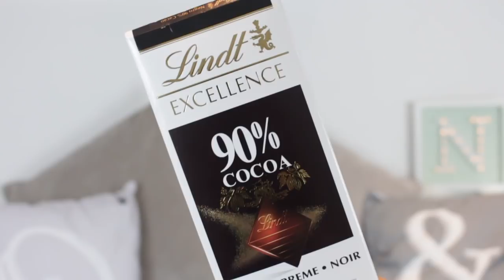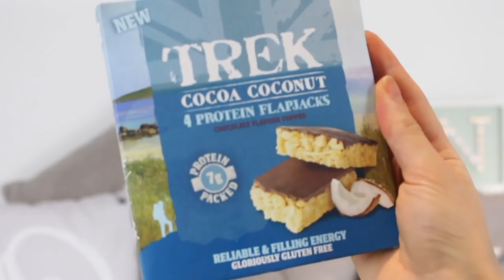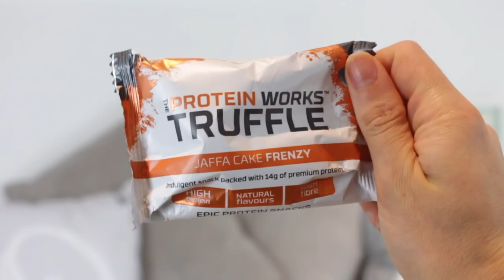Free-From Snacks & Protein Drinks from Asda.. What I Bought! Episode 4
Hey guys!! Sorry I’ve been MIA - I’ve been busy working on my ’new look’ blog (which I really hope you like!)

For this video I headed to Asda and decided to film a slightly different food shop focussing mainly on the ‘free-from’ and ‘protein snacks’ section (these are 2 sections that I personally love!!).

Do let me know where you would like me to visit next.. there’s Tesco, Sainsbury’s and Waitrose still to go!

*If you have had bariatric surgery I suggest that you speak to your dietitian regarding protein supplements. The protein water mentioned may not be suitable for gastric bypass/sleeve patients due to the zinc content (and lack of copper).

*I do not recommend protein snacks or protein drinks routinely, however I believe that they can be convenient if individuals have relatively high protein needs which cannot be met by whole-foods alone e.g. a strength athlete trying to gain muscle may require as much as 2-3g protein per Kg body weight a day.

ABOUT ME

Hi! My name is Nichola and I'm a specialist UK Dietitian and blogger. Follow me for tips on diet, nutrition, weight loss and healthy recipes!

It's not about fad diets.. it's about a way of life.

LINKS!